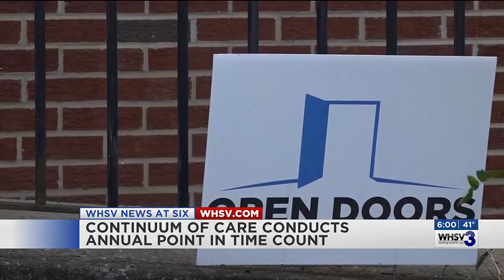Western VA Continuum of Care to conduct PIT count